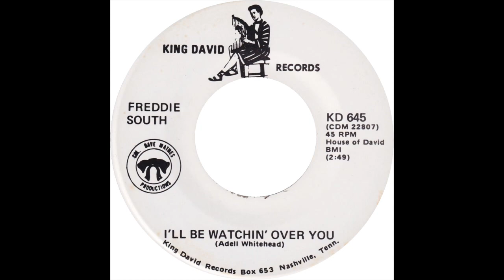FREDDIE SOUTH & GROUP I'LL BE WATCHIN' OVER YOU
FREDDIE SOUTH & GROUP, I'LL BE WATCHIN' OVER YOU, RARE SWEET SOUL, SOUL MUSIC GENRE